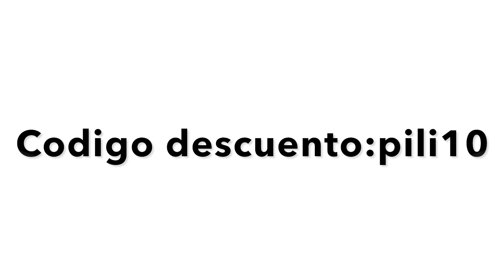NOVO ARGENTO/NUEVA CASA DE EQUIVALENCIA/y cositas del hogar😍😍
Ahora teneis promocion de 3x2